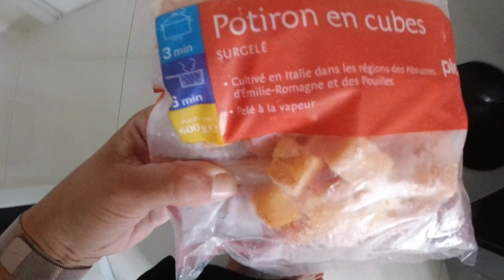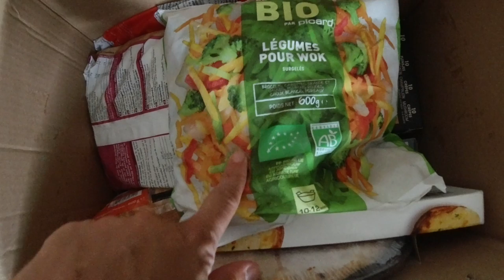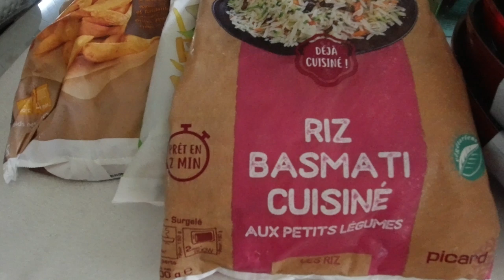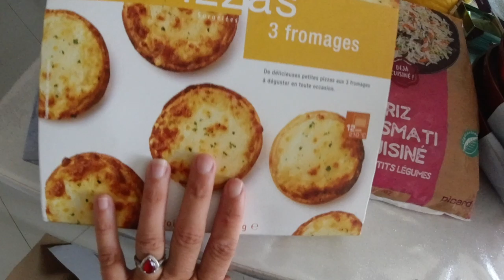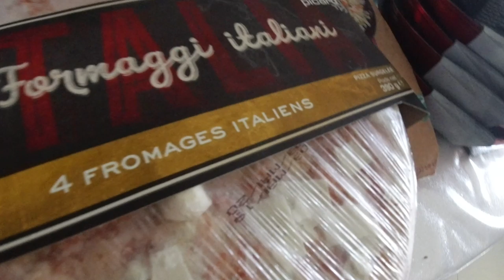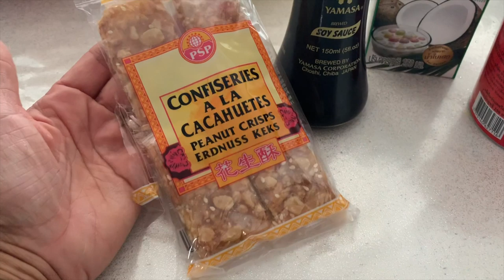MANGER SAIN QUAND ON EST PRESSÉ / RETOUR DE COURSES